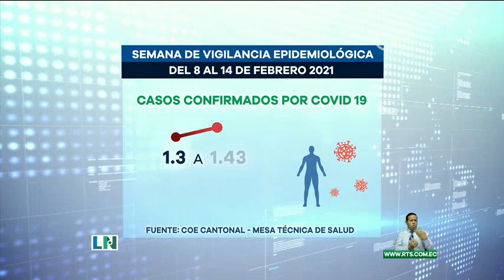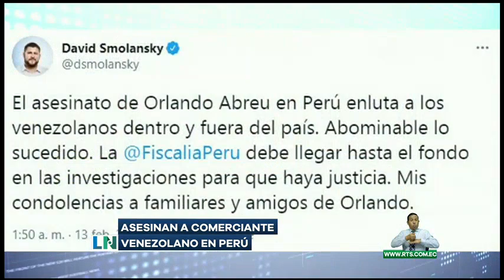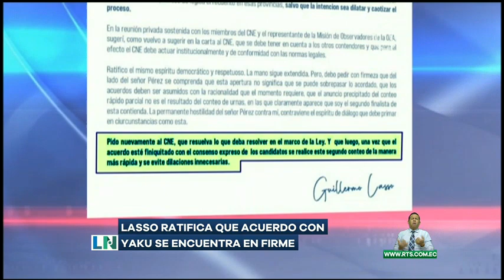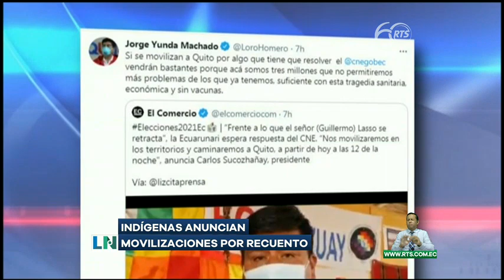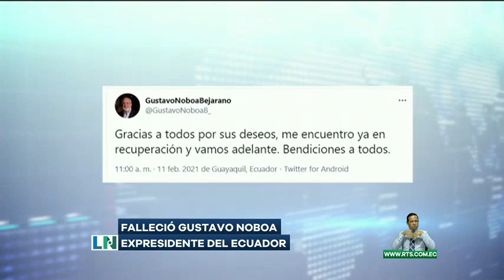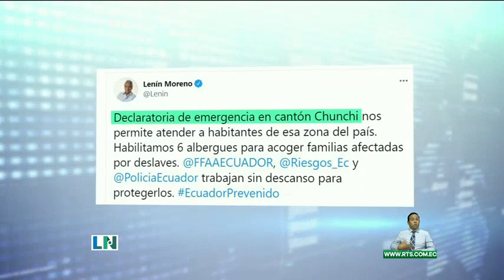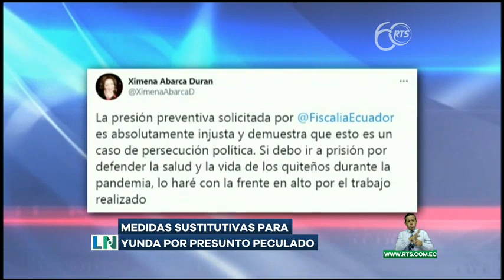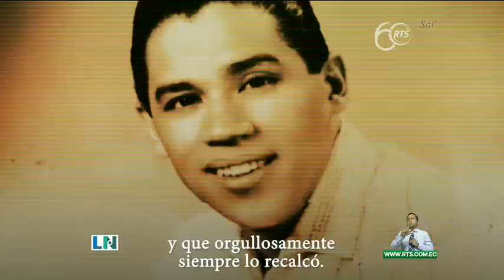La Noticia Estelar: Programa del 16 febrero de 2021